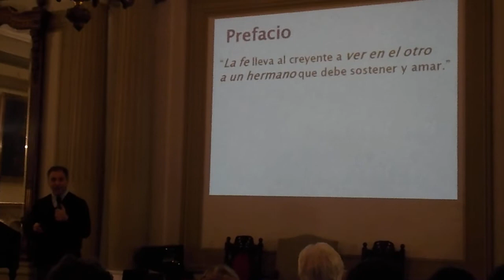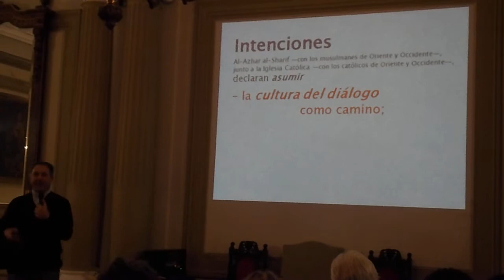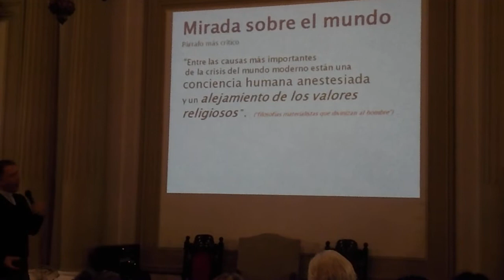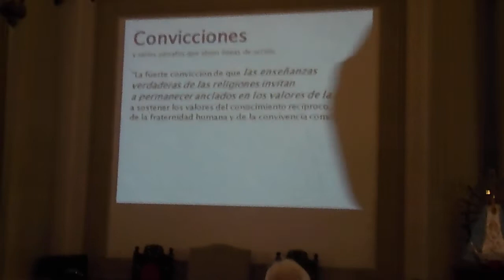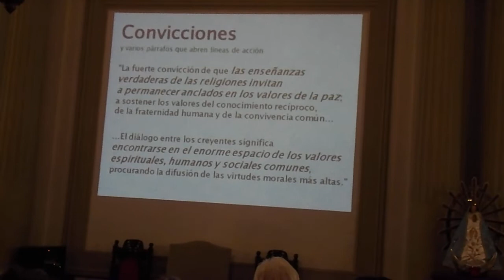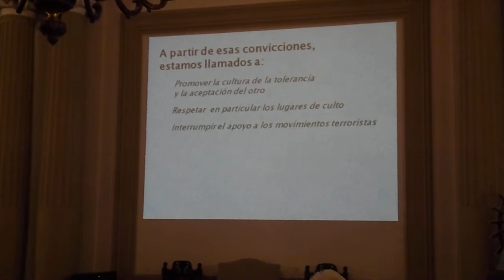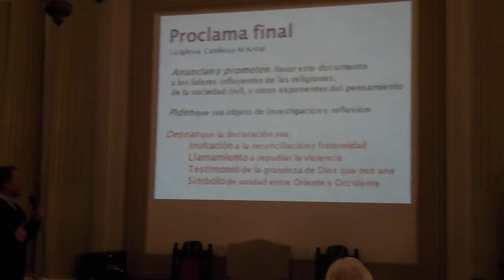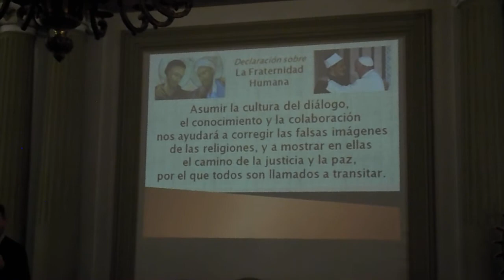Presbítero Claudio Uassouf. Fraternidad Humana por la Paz Mundial . Disertación. Argentina año 2019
Declaración: Fraternidad Humana por la Paz Mundial  y Convivencia  Común firmada por Su Santidad Papa Francisco con el Gran Imán de Al-Azhar, Ahmad Al-Tayyeb.
Disertación del  Presbítero. Claudio Uassouf, Sacerdote Católico. Bachiller en Teología. Responsable de la Animación Misionera Arquidiocesana y del apoyo a la Misión de Mozambique, África, (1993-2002).
Desde 2008 integra la Comisión de Ecumenismo y Diálogo Interreligioso de la Arquidiócesis de Buenos Aires, dedicado en particular al estudio de Islám y al vínculo con los musulmanes. Con un año de estudio de árabe y de islamología en Egipto, y diversas experiencias de apoyo y encuentro con comunidades de fe en el Líbano, Turquía y Palestina..
Disertación en la Pastoral Universitaria de Buenos Aires a alumnos y ex alumnos del Curso de Valores Religiosos 2019.
Archivo de Rubén Molina
Publicado por Rubén Molina periodista interreligioso miembro de La Iglesia de Jesucristo de los Santos de los Últimos Días. Buenos Aires, Argentina. año 2019